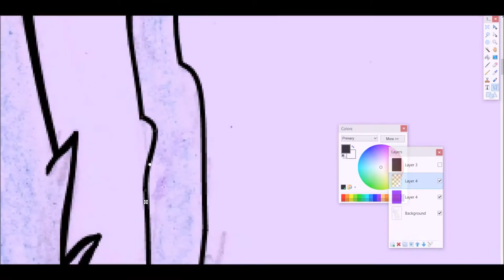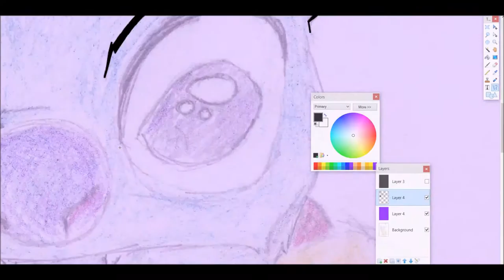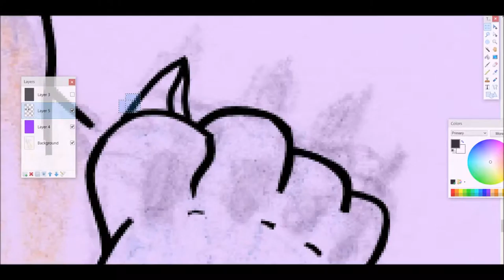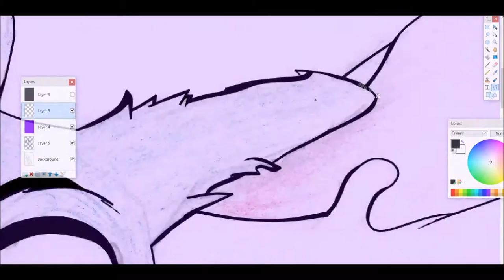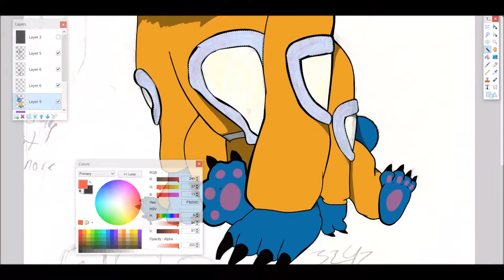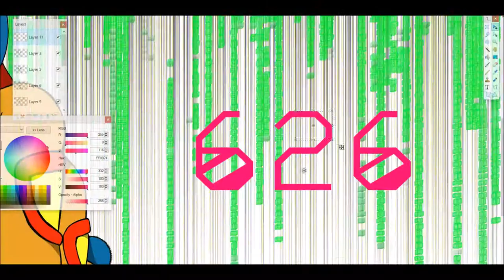Stitch (Experiment 626) Speed Art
Zach the DualVission draws Experiment from Disney's Lilo and Stitch
Project Time:
Character Used:
Progams Used:
 Paint.net - Getpaint.net